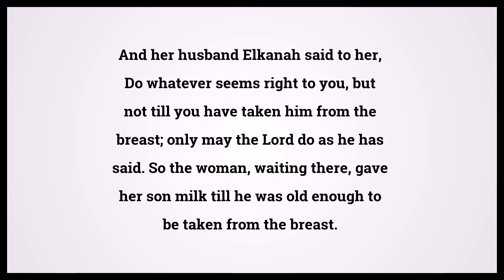Holy Bible First Book Of Samuel 1:23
Video shows Holy Bible First Book Of Samuel Chapter 1 Verse 23: And her husband Elkanah said to her, Do whatever seems right to you, but not till you have taken him from the breast; only may the Lord do as he has said. So the woman, waiting there, gave her son milk till he was old enough to be taken from the breast. Powered by MaryTTS. Text taken from Bible in Basic Edition. Bible First Book Of Samuel 1:23